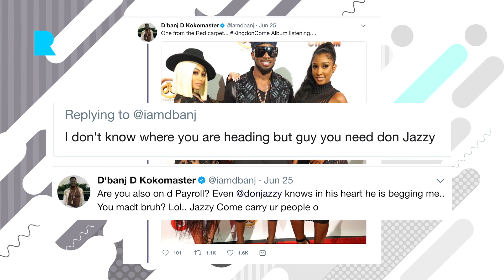WIZKID WINS AGAIN, HARRYSONGZ TWINS HOAX?... & FUNKE AKINDELE AND JJC ANNOUNCE TWINS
Wizkid wins another BET Awards, HArryzongz stunting with fake babies, Funke Akindele & JJC are expec5ng twins & House on the Rock in Abuja.